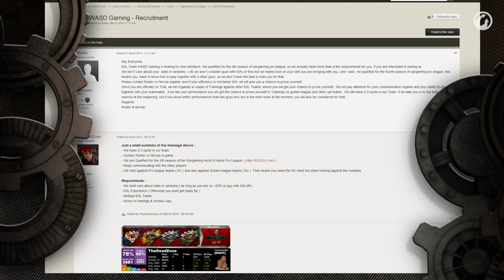The Global Grand Finals and ProTalk with Arclit: The eSports Show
This episode your host Luke "Dorjan" Kneller discusses some transfers, renames and recruitment of the Pro-Teams along with the Global Grand Finals! All this and the second ProTalk with Arclit from Team Synergy.